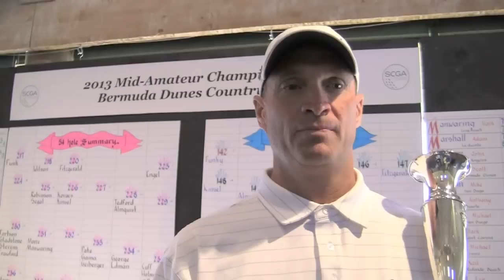Robert Funk wins 30th SCGA Mid-Amateur Championship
Held at Bermuda Dunes CC, Robert Funk won his second SCGA Mid-Am title with a one-stroke victory.